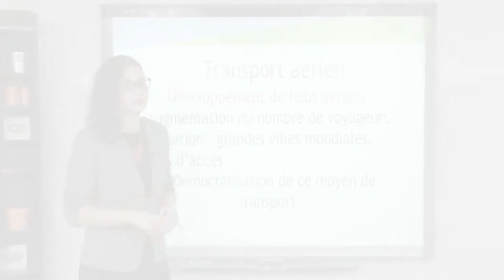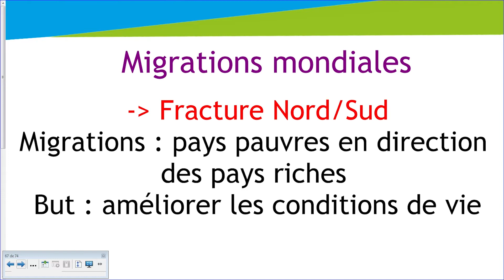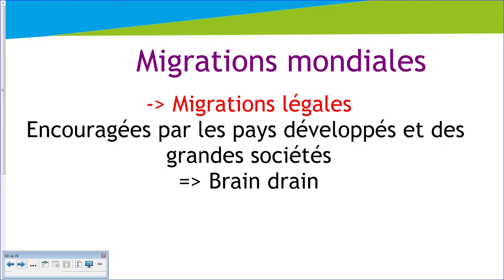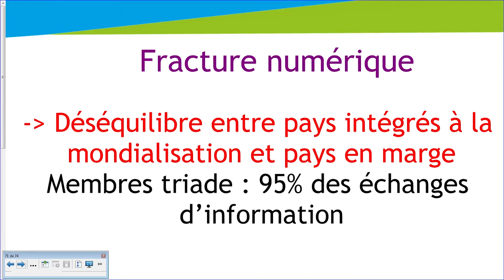La mobilité de la population mondiale - Histoire Géographie - digiSchool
pour toujours plus de fiches de cours !

Notre professeur d'Histoire-Géographie, Vanessa Brossard, aborde la mobilité de la population avec la mondialisation.